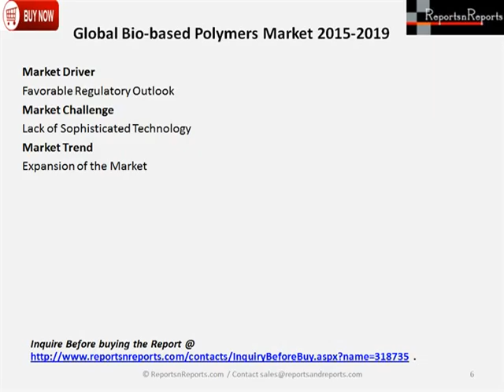Global Bio based Polymers Market 2015 2019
Global Bio-based Polymers Market 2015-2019, has been prepared based on an in-depth market analysis with inputs from industry experts. The report covers the Americas, the APAC region, and Europe; it also covers the Global Bio-based Polymers market landscape and its growth prospects in the coming years. The report includes a discussion of the key vendors operating in this market.